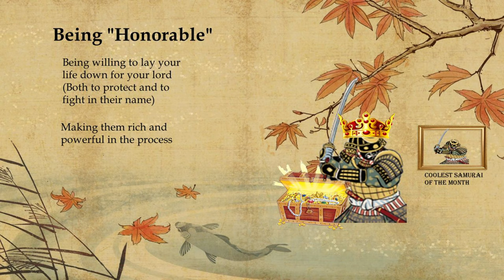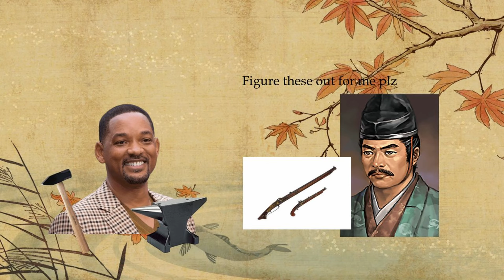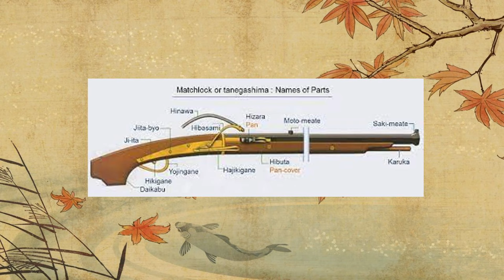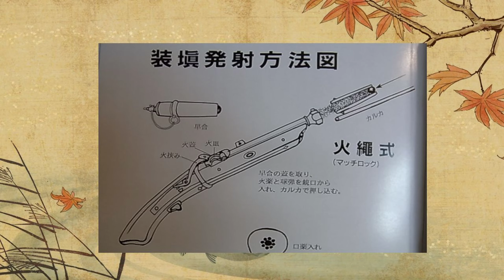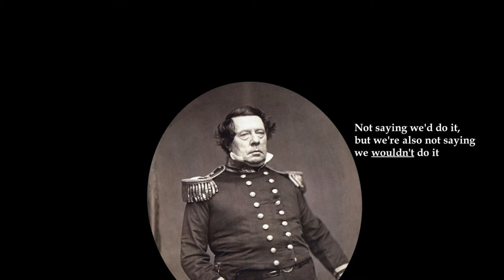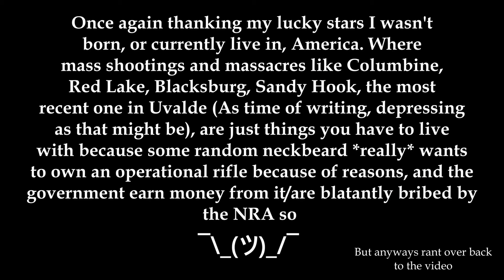History of the Tanegashima Teppo | Shooty sticks go ド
Those crazy Europeans just up and turned a brutal age of Samurai warfare into a point & click adventure

The music that plays in the first few minutes is "Beautiful Blade" from Total War: Shogun 2. Total War: Shogun 2 is the property of the Creative Assembly.